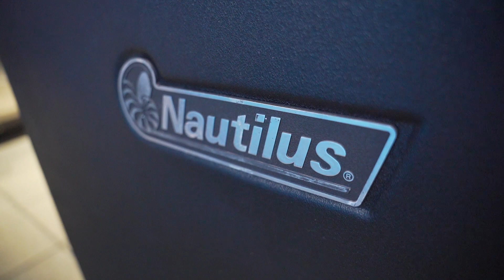Какой он REDCON1 GYM Обзор Спортивного Зала в Бока-Ратон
В сегодняшнем видео я сделал еще один обзор на интересный зал, принадлежащий бренду спортивного питания REDCON1. Зал находится в красивом городке Бока Ратон (около часа езды на машине от Майами) и у них большая команда атлетов из разных видов спорта, таких как бодибилдинг, пауэрлифтинг, стронгмен, фитнес, классик физик, UFC и не только . Зал большой и шикарно оборудован, и  такая там душевная атмосфера, что хочется тренироваться больше и больше! Надеюсь, мне удалось передать это в видео. Пожалуйста, оставляйте свои отзывы, для меня это важно. Спасибо!

И Ютуб канал REDCON1, но это канал про питание как я понял. Может кому-то будет интересен

P.S.: Вкратце поделюсь некоторыми наблюденими про город Бока Ратон. Там находятся несколько колледжей и хороший университет, поэтому там живет много молодежи и спорт у студентов в США очень распространен. Многие из них занимаются и в этом зале в том числе, а когда гуляешь по местной набережной приятно видеть что большинство людей на пляже в отличной физической форме. Вечером на той же набережной много людей занимается спортом. И, суммарно, ощущается эта энергетика, люди вокруг заряжают тебя этой мотивацией быть лучше, стараться и добиваться результатов. Я был в восторге, в США не часто встречаю такие места.